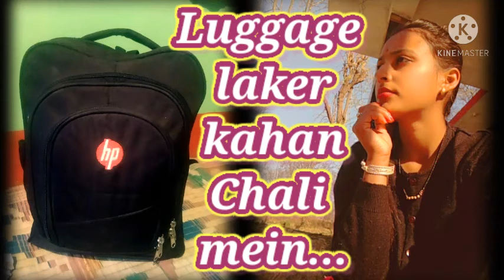kaha Chali Mein luggage Lekar ..?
love you all you to family